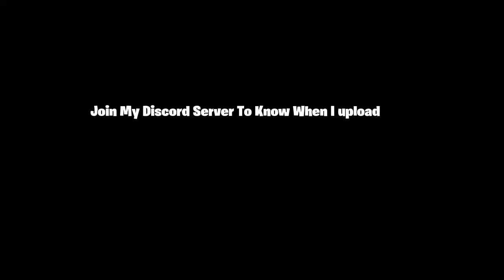Fortnite Montage - "LUST" (Lil Skies) | Share factory editor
Joined/co created